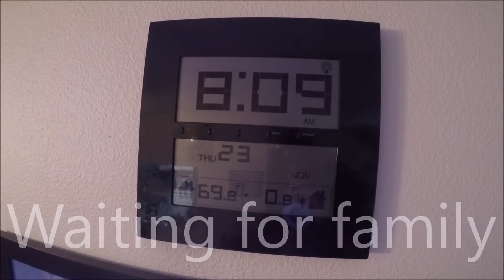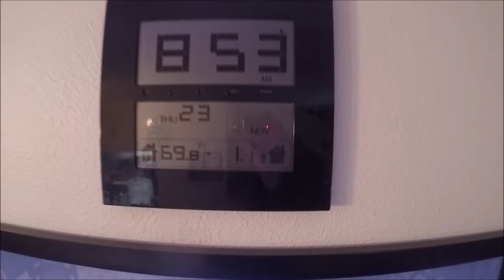Family at Thanksgiving in Alaska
waiting on family to show up for thanksgiving dinner
in Fairbanks Alaska
Including great grandma,  ,grandma and grand dad ,3 daughters
2 son in laws,,6 kids and only 2 dogs(they left the other 5 at home )